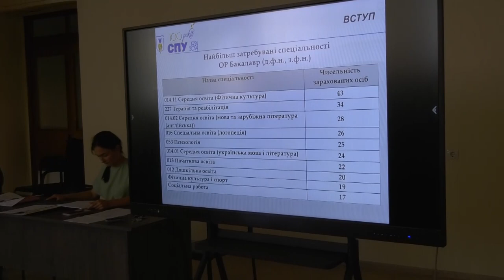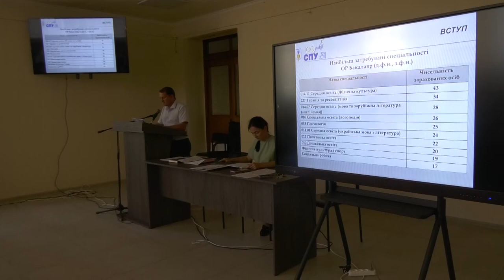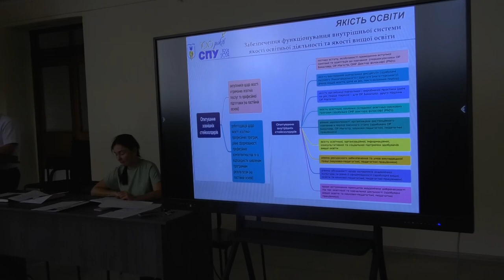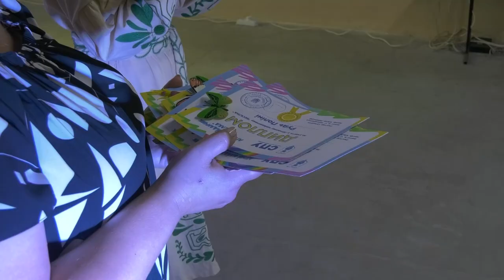СумДПУ Онлайн №30